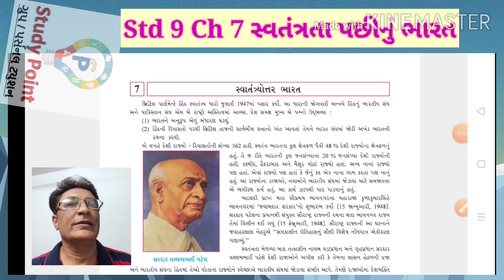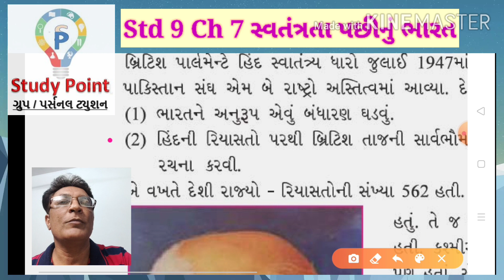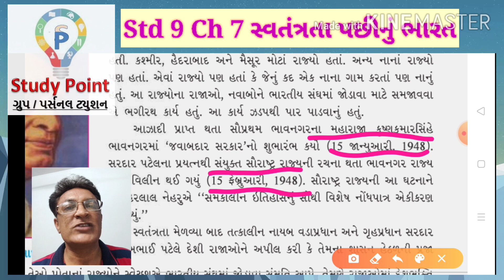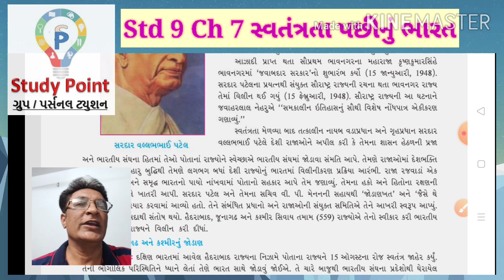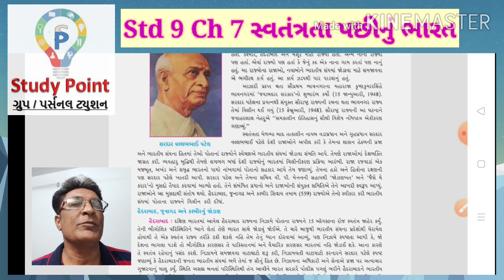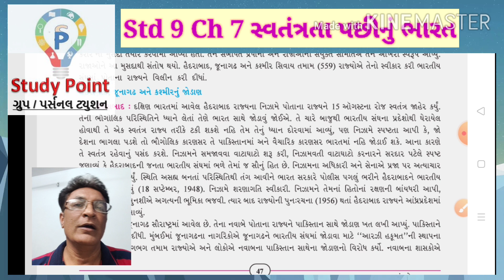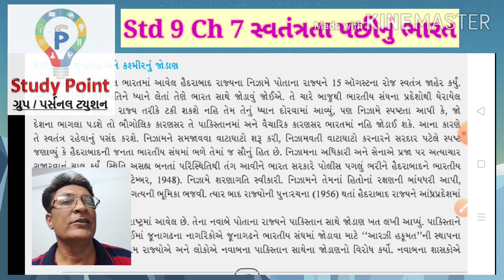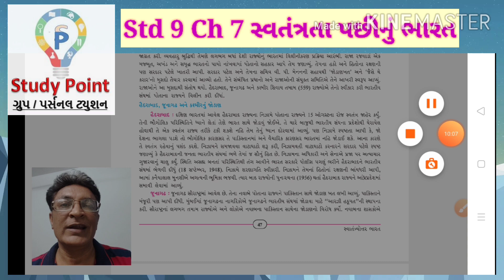SS Std9 Ch7 Part-1 સ્વતંત્રતા પછીનું ભારત : હૈદરાબાદનું જોડાણ Megrer of Haidrabad: Study Point NCERT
નમસ્કાર, મિત્રો.

ધોરણ 9 NCERT કોર્સ માટે આજે Ch 7 નો આ સરળ સમજૂતી આપતો વિડીયો મૂકું છું. ખાસ, શેર કરજો. આભાર.

PART 2 મિત્રો, સાથે સાથે ગમતાંનો ગુલાલ પણ જોતા રહેજો.. શેર કરજો.. આભાર.

CH. 10   CIRCLES  ..   તમે જોઈ રહ્યા છો.   આભાર..